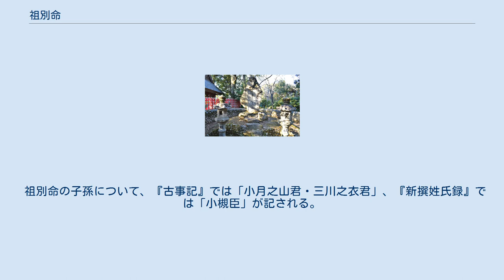祖別命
祖別命（おおじわけのみこと/おおぢわけ-、生没年不詳）は、記紀等に伝わる古代日本の皇族。
 第11代垂仁天皇の皇子である。
『日本書紀』『古事記』とも事績に関する記載はない。
 表記は次のように文書によって異なる。
本項では表記を「祖別命」に統一して解説する。
 （名称は『日本書紀』を第一とし、括弧内に『古事記』ほかを記載） 第11代垂仁天皇と、山背大国不遅（山代大国之淵）娘の苅幡戸辺（かりはたとべ、苅羽田刀弁）との間に生まれた皇子である。
 同母弟には五十日足彦命（いかたらしひこ、五十日帯日子王）、胆武別命（いたけるわけ、伊登志別王「いとしわけ」）がいる。
 『先代旧事本紀』「天皇本紀」では命を産んだ垂仁天皇の妃を丹波道主王娘の真砥野媛（まとのひめ）とし、同母兄に磐撞別命（磐衝別命：記紀では異母兄弟）があると異伝を記す。
また「国造本紀」では、三世孫として武伊賀都別命（たけいがつわけのみこと）の名を伝える。
 妻・子について史書に記載はない。
 衣之君落別王命陵碑 （愛知県豊田市） 祖別命の墓に関して史書に記載はなく、宮内庁から公式に治定された墓はない。
 伝承として、愛知県豊田市久保町の児ノ口社（ 北緯35度5分22.14秒 東経137度9分39.16秒 / 北緯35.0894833度 東経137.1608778度 / 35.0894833; 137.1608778 (児ノ口社（伝・祖別命墓）)）境内には命の墓という前方後円墳があったといわれ、「衣之君落別王命陵」の石碑が建てられている。
 小槻神社（滋賀県草津市） 小槻山君氏神として、命を祀る。
 祖別命の子孫について、『古事記』では「小月之山君・三川之衣君」、『新撰姓氏録』では「小槻臣」が記される。
 原典 出典